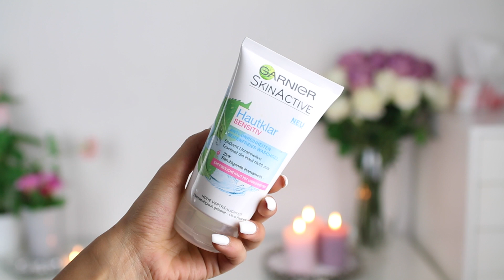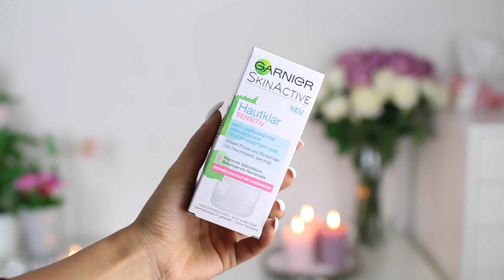GET UNREADY l Hautprobleme, Pickel, Unreinheiten | UDPP*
Meine Kamera
Mein Objektiv
Mein Micro

Mein schnittprogramm : Final Cut
Softboxen : Menik

Danke fürs Zusehen, Beste Grüße,
Tara ♥

'PR Samples.